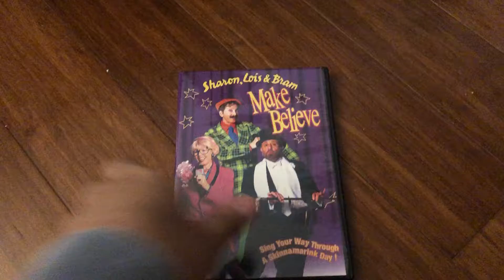Sharon, Lois & Bram: Make Believe 2006 DVD